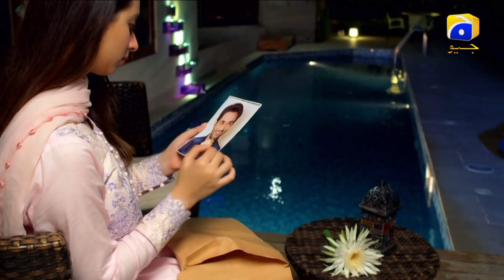Kasa-e-Dil Tonight at 8:00 PM only on HAR PAL GEO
Is Raheela a threat to Somia and Hatim’s relationship? KasaeDil Tonight at 8:00 p.m.